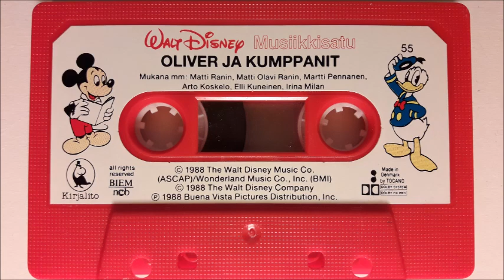Musiikkisatu #55: Walt Disney - Oliver ja kumppanit (1989)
Musiikkisatu 55. Walt Disney - Oliver ja kumppanit.

Rooleissa:
Kertoja: Matti Ranin
Oliver: Arto Koskelo
Filuri: Matti Olavi Ranin
Filurin laulu: Kim Lönnholm
Ritu: Miitta Sorvali
Tito: Pekka Autiovuori
Francis: Kauko Helovirta
Einstein: Matti Ranin
Pultsi: Martti Pennanen
Jenni: Elli Kuneinen
Rusetti: Irina Milan
Winston: Matti Ranin
Jysky: Matti Ranin